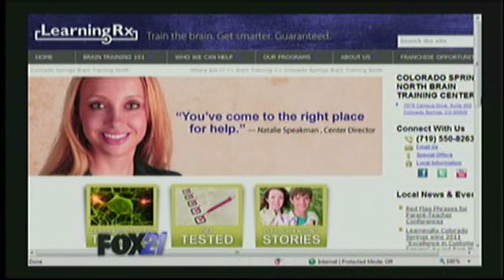Preparing teens for college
The pressure is on for thousands of  high school students who are busy cramming for those college entrance exams and filling out college applications.